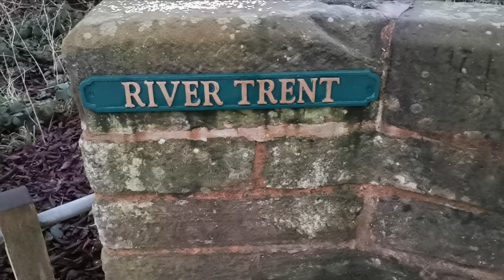Tinster Wood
I did this video to share the ShowUsYourBrew trend. please feel free to do your own video about this Hashtag.

French Press